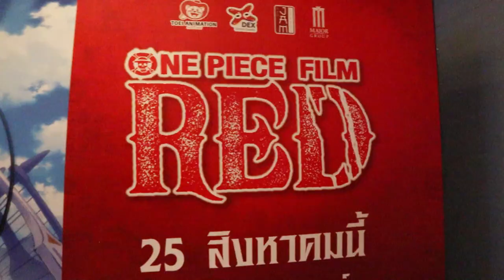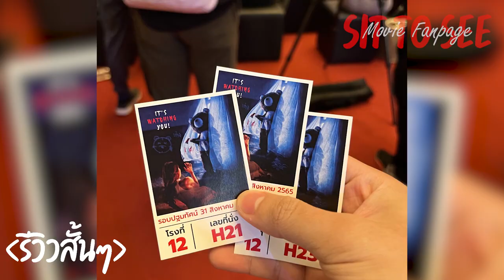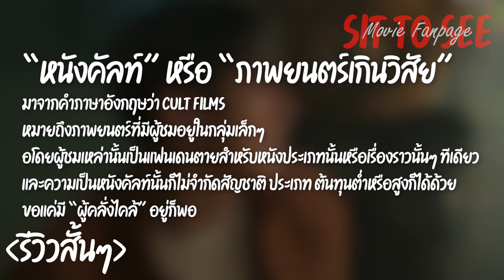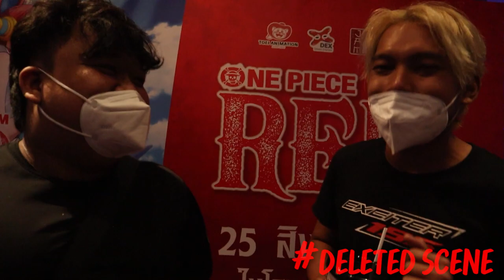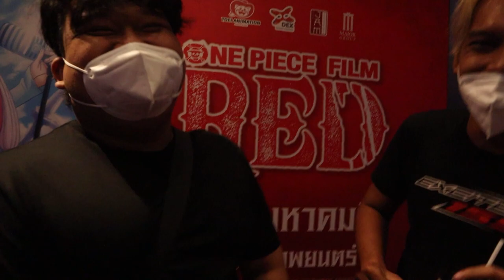คืนหมีฆ่า The world of killing people | รีวิวสั้นๆ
(feat. @doggywatch  @ton112 )